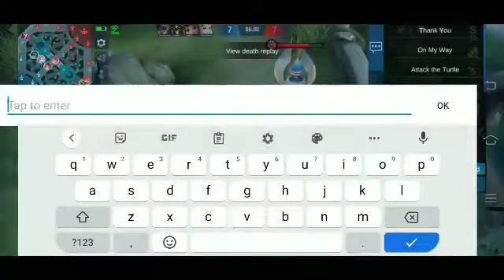Mobile Legend Bang Bang